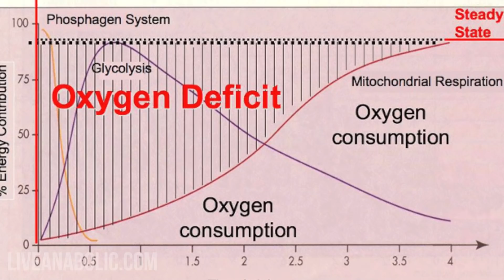BEST Cardio Workout At Home For Men And Women (Do THIS For Cardio!)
Today, we have Laura with us again to give us the best effective cardio workout for men and women. Cardio is very important to do, but more specifically, H.I.I.T Cardio is more effective and beneficial. You will burn a lot more fat quickly, than if you were to do steady-state cardio. In this workout, you are going to get fatigued pretty quickly because this is an anaerobic type of workout. This workout consists of 4 different exercises, in a circuit format. You are going to go from one exercise to another with little to no rest in between, and you are only going to rest after the final exercise. Let’s get started with the exercises in this cardio workout at home for men and women.

Exercise #1: AIR SQUATS. You are going to do 15 reps before moving on to the next exercise. Make sure to keep your knees behind your toes, hinge at the hips, and focus on getting a deep squat. When doing squats, also make sure to engage your glutes by squeezing at the top of the movement.

Exercise #2: JUMPING JACKS. Push yourself as you are doing 30 reps. Do this exercise with a controlled but quick pace to increase the intensity. By the time you are done with this exercise, you should already start to be out of breath.

Exercise #3: MOUNTAIN CLIMBERS. Aim for 10 mountain climbers on each side. Do your best to get your knees up to your chest, if you need to go a little bit slower to do that, that is okay. This is an all around great exercise as it works your shoulders, your core, your legs, and it is great cardio.

Exercise #4: HIGH KNEES. Really work to bring your knees up to waist height, and do 25 reps on each side. When doing the high knees, it is easy to not get your knees up high because this is the last exercise of the round and you are exhausted. Do your best to finish the last exercise of each round strong in this circuit.

After the 4 exercises, rest for about 60 seconds then start the next round, and I want you to complete 3 total circuits. I want you to keep your heart rate high, I don’t want it to get down before you start the next round.

Alright everyone, that wraps up this video tutorial with the best cardio workout at home for men and women.